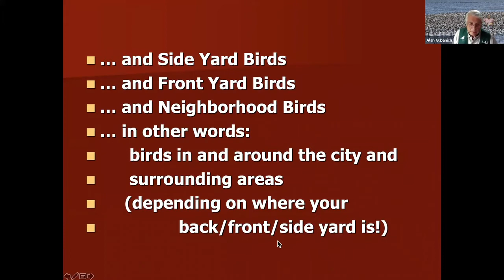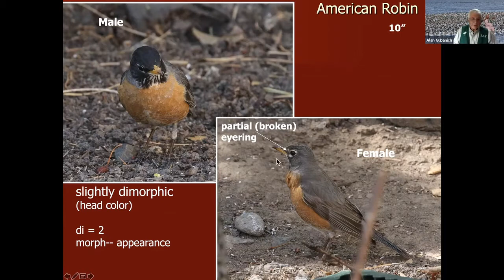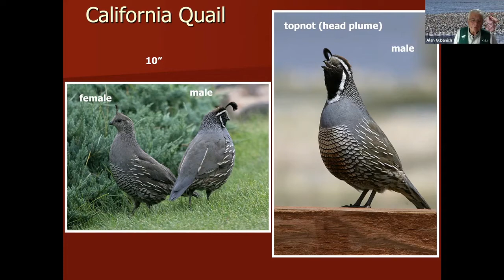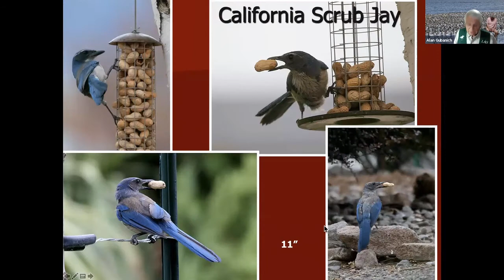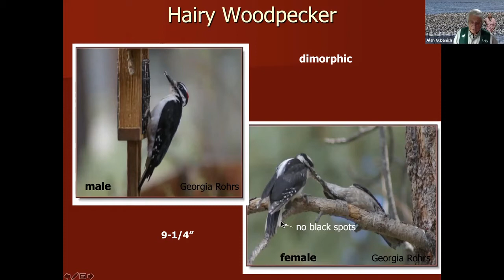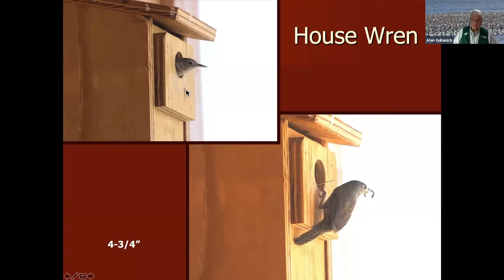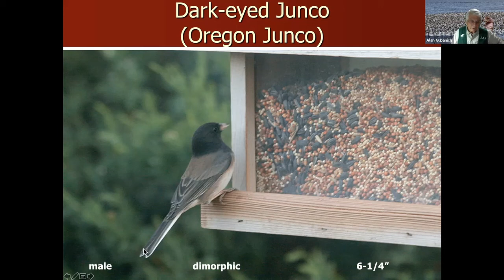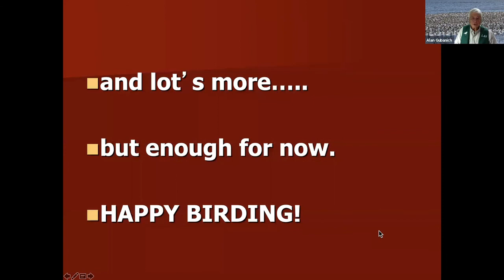Birds of Truckee Meadows: Backyard Birds with Alan Gubanich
Retired Biology Professor Alan Gubanich returns with information about the birds commonly seen in your backyard, as well as tips to attract birds to your backyard with feeders.

Stock Video by Dean Diemert from Pexels.
Sound Effects courtesy of Burgh Records.